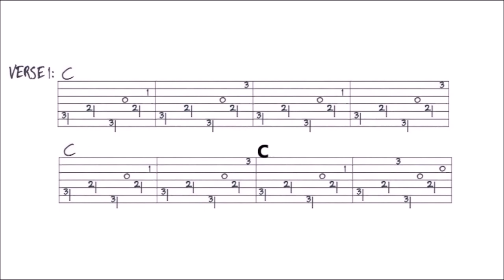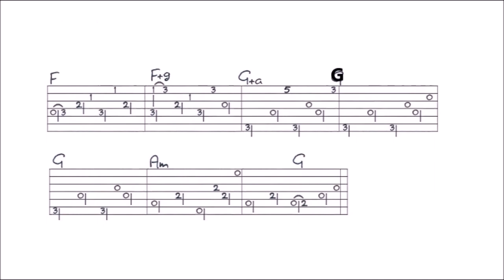DRIVE IN MOVIE - FRED EAGLESMITH fingerstyle GUITAR LESSON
In this lesson I show you how to play this song. You’ll find a VIDEO TAB at the end of this video, and a FULL TAB of this complete song on my